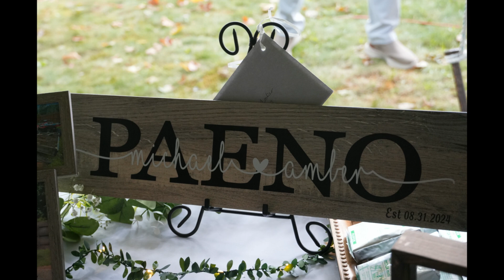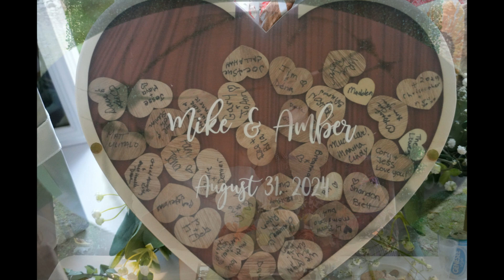Michael & Amber Wedding August 31, 2024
Michael and Amber Wedding in Oswego NY, August 31, 2024